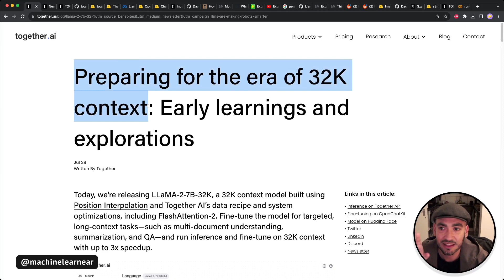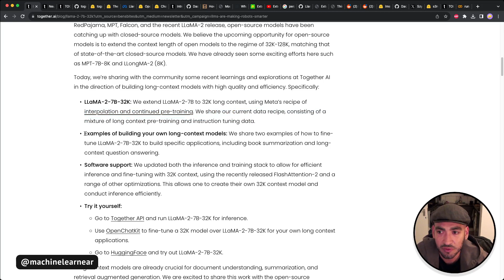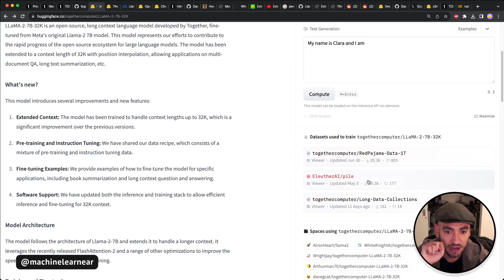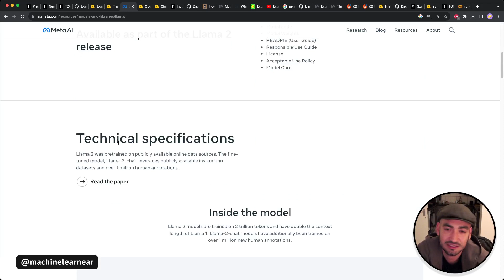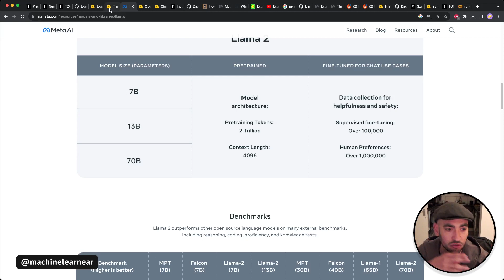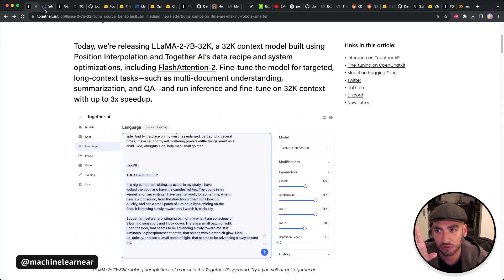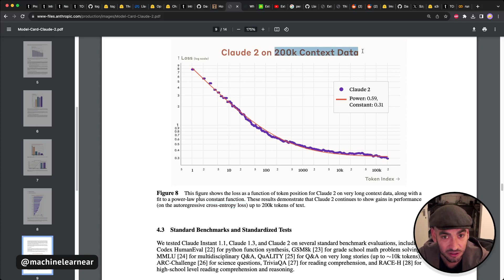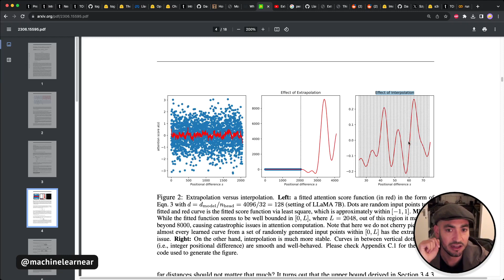[#94-1] LLMs con 32K tokens de contexto. Llama2, Tokenizers, FastAttention-2, TogetherAPI (1 de 3)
Contexto: “Hoy, la gente de TOGETHER está lanzando el LLaMA-2-7B-32K, un modelo de contexto de 32K construido con Interpolación de Posición y las optimizaciones de Together AI, incluyendo FlashAttention-2. Este modelo está diseñado para tareas de largo contexto como entender documentos, resumir y responder preguntas. ¡Y ojo! Puede correr inferencias y afinarse en un contexto de 32K con una velocidad hasta 3 veces mayor.

En los últimos meses, hemos visto un avance rapidísimo en el ecosistema de código abierto para los LLMs. Ahora, la movida es extender el contexto de los modelos abiertos a 32K-128K, igualando a los modelos cerrados de última generación. TOGETHER AI ha estado explorando cómo construir modelos de largo contexto con alta calidad y eficiencia. Han extendido el LLaMA-2-7B a un contexto de 32K usando la receta de interpolación de Meta y han continuado con el preentrenamiento.

Para los que quieran meter mano, pueden probar el LLaMA-2-7B-32K en la API de Together o afinarlo para sus propias aplicaciones de largo contexto en OpenChatKit. Además, han actualizado el software para permitir una inferencia y afinado eficiente con 32K de contexto, usando FlashAttention-2 y otras optimizaciones.

Los modelos de largo contexto ya son fundamentales para entender documentos, resumir y generar contenido. ¡Están re emocionados de compartir este laburo con la comunidad de código abierto y seguir avanzando hacia modelos de contexto más largo y mejor!”

📖 Capitulos:
0:00 - Introducción a Together.ai
6:00 - Llama2, Tokenization, FlashAttention
15:00 - How Long Can Open-Source LLMs Truly Promise on Context Length?

📖 Dynamically Scaled RoPE further increases performance of long context LLaMA with zero fine-tuning
🐦 Tweet sobre “Lost in the Middle: How Language Models Use Long Contexts”